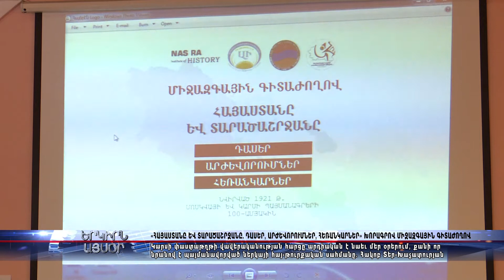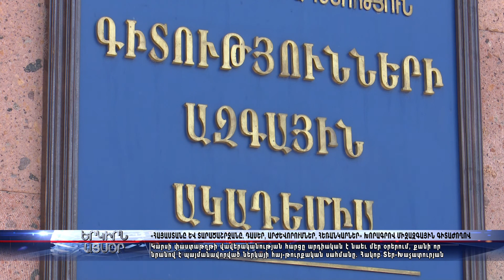«Հայաստանը և տարածաշրջանը․ դասեր, արժևորումներ, հեռանկարներ» խորագրով միջազգային գիտաժողով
Կարսի փաստաթղթի վավերականության հարցը արդիական է նաև մեր օրերում, քանի որ նրանով է պայմանավորված ներկայի հայ-թուրքական սահմանը․ Հակոբ Տեր- Խաչատուրյան